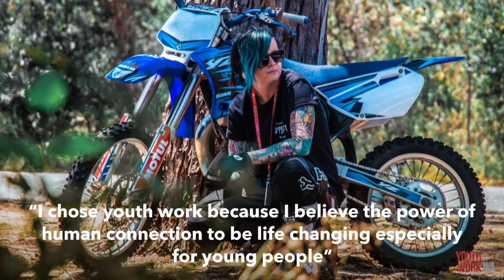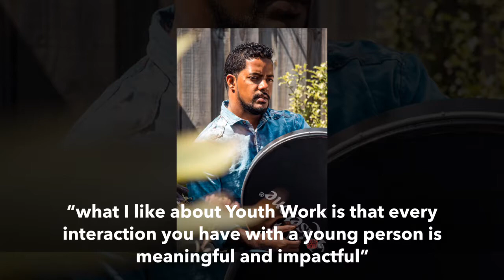6 amazing Western Australian youth workers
Youth Work WA presents the HumansOfYouthWork, profiling the amazing stories of youth workers who work with young people in Western Australia.

Youth Work WA is the professional association for Youth Workers in Western Australia